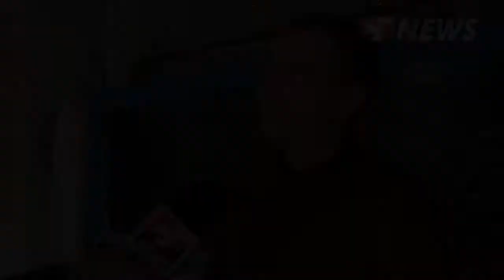CTnews.ro | Cum sunt hrăniți peștii de la Acvariul Constanța